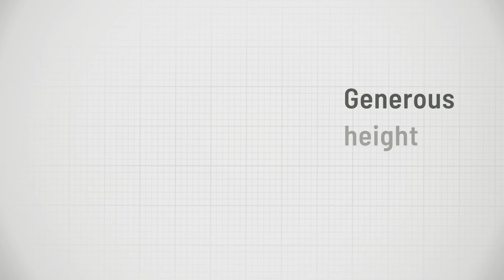Privy Bivy: Camping Privacy Tent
Compact, lightweight, and easy to use, Privy Bivy offers convenient privacy whenever and wherever you may want it. This portable privy tent has an interior height of 6′ 8″ and a generous 50″ x 50″ floor space. Tent stakes keep the privacy tent secure in windy conditions and multiple ventilation points, including a zippered window with bug mesh, maximizes air flow.